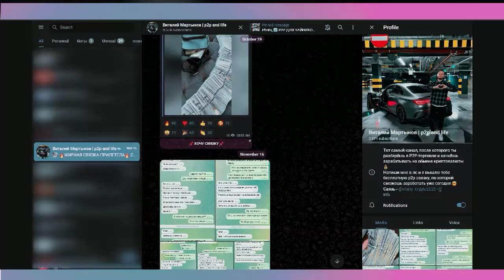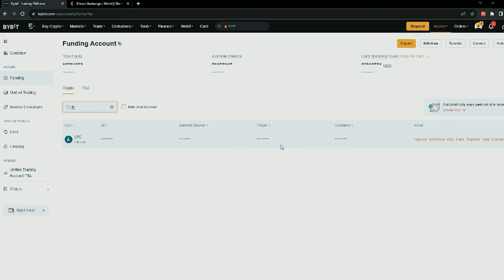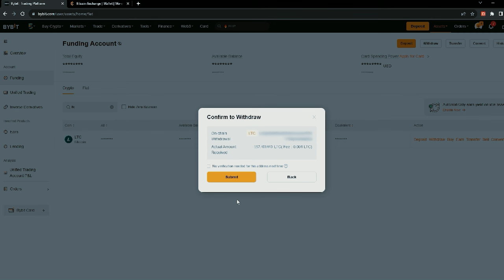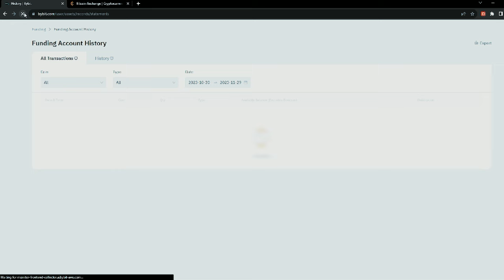Как заработать на Р2Р. Арбитраж криптовалюты 2024. Р2Р арбитраж дома.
Оптимизация ролика
АРБИТРАЖ КРИПТОВАЛЮТЫ | НОВАЯ СВЯЗКА P2P ЯНВАРЬ 2024 | ЛУЧШАЯ P2P СВЯЗКА ЧЕРЕЗ BINANCE |  РАЗБОР P2P